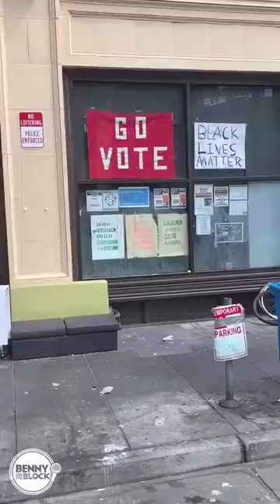Nancy Pelosi Hometown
Nancy Pelosi needs to be removed from office for dereliction of duties !